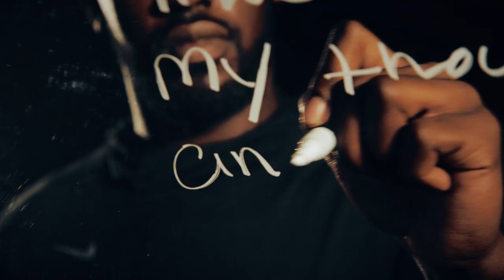Cardinals Chronicles - Olsen Pierre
Listen in as DT Olsen Pierre chronicles his NFL career.